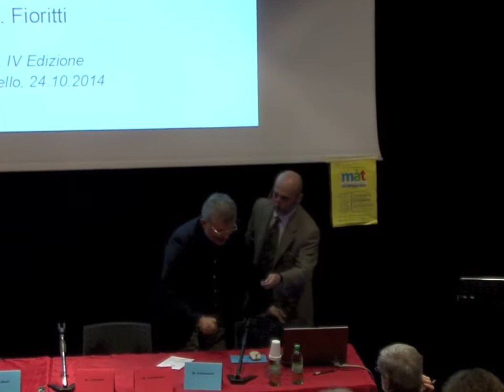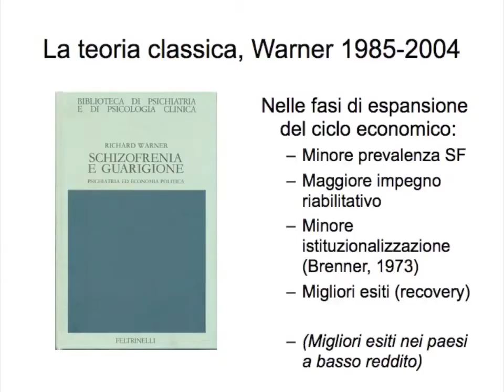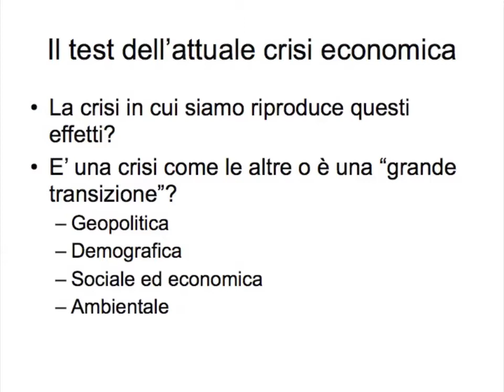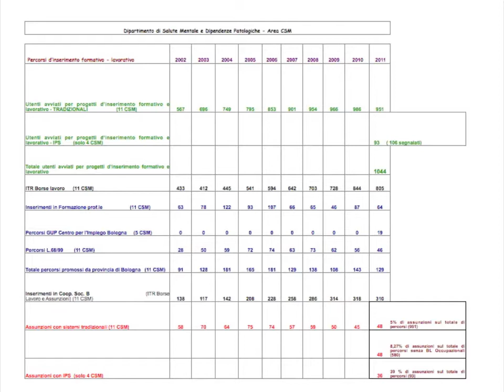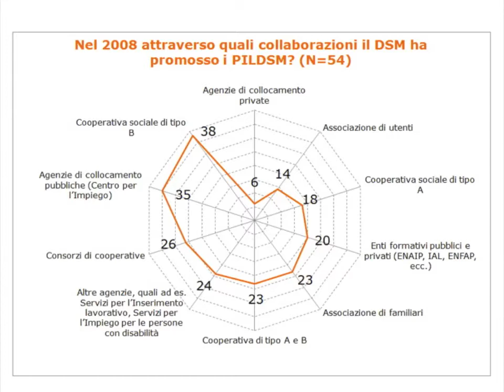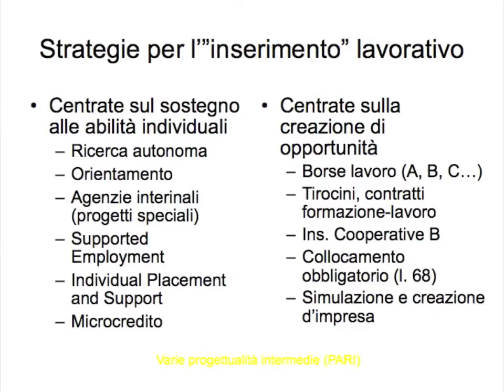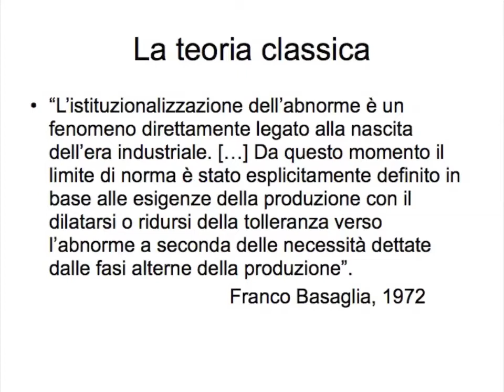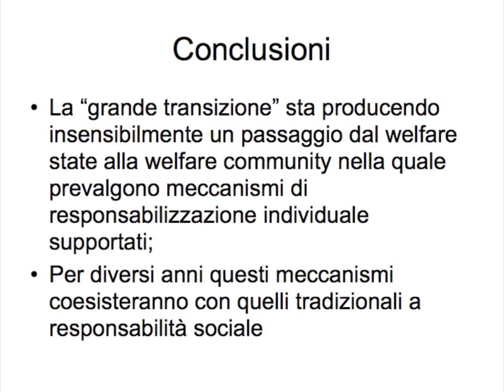màt 2014 CRISI LAVORO SALUTE MENTALE. ANGELO FIORITTI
Angelo Fioritti Direttore DSM-DP Bologna
Relazione: LAVORO, SALUTE MENTALE E CRISI ECONOMICA
CONVEGNO:
Nonostante ( e oltre) la Crisi: strumenti per il Lavoro ( e per la Salute Mentale)
màt 2014 Modena